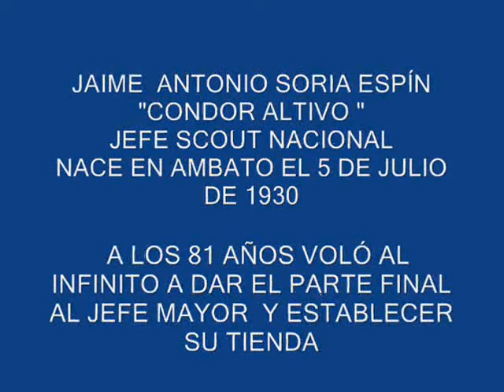SCOUTS ECUADOR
CANCION SARI MARES EN HOMENAJE A CONDOR ALTIVO JIMMY SORIA